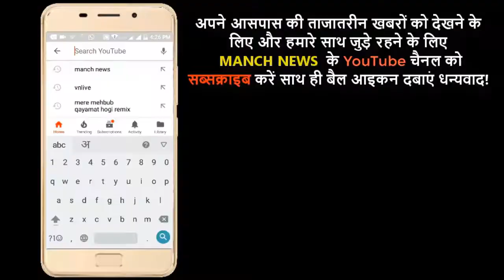विधुत विभाग की लापरवाही आयी सामने 6 लोग घायल,2 बच्चों की हालत गंभीर